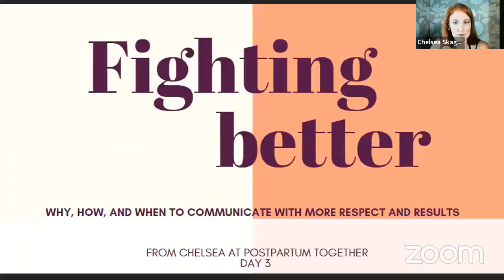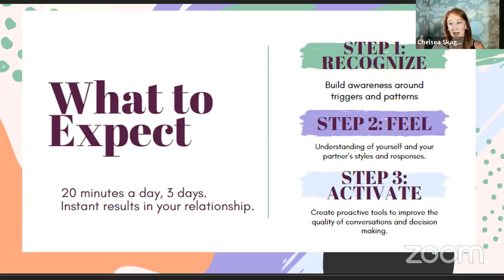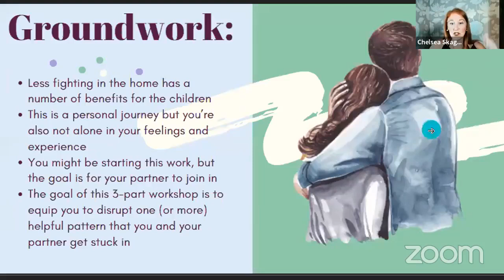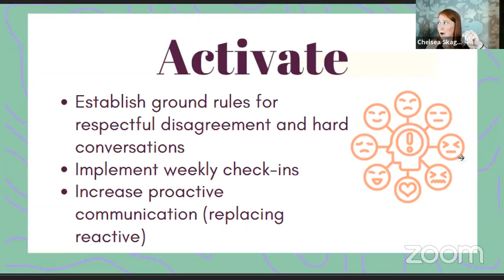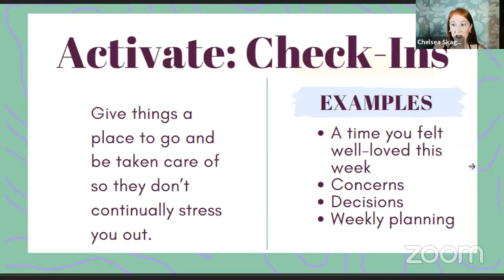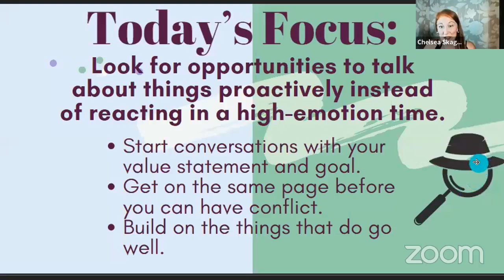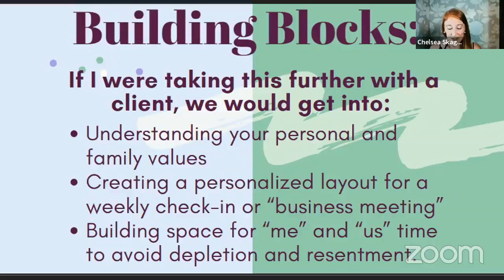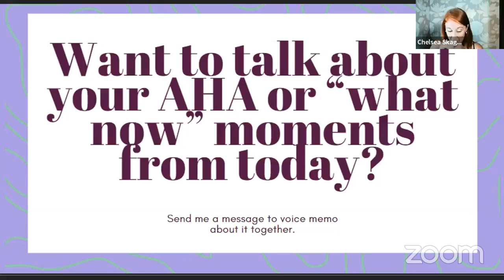Fighting Better Challenge Day 3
Want to discuss an AHA or "what now" moment? Schedule a free 10 minute chat with me